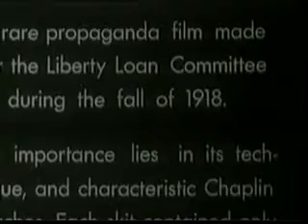Charlie Chaplin's "The Bond"1918 مقطع جميل من فيلم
Charlie Chaplin's "The Bond"
تشارلي شابلن

The Bond is a propaganda film created by Charlie Chaplin at his own expense for the Liberty Loan Committee for theatrical release to help sell U.S. Liberty Bonds during World War I

Made in 1918 with Edna Purviance, Albert Austin and Sydney Chaplin, the film has a distinctive visual motif set in a simple plain black set with starkly lit simple props and arrangements. The story is a series of sketches humorously illustrating various bonds like the bond of friendship and of marriage and, most important, the Liberty Bond, to K.O. the Kaiser which Charlie does literally.

There was also a British version with Uncle Sam replaced by John Bull and promotes War Bonds.

Topics Charlie Chaplin, Silents